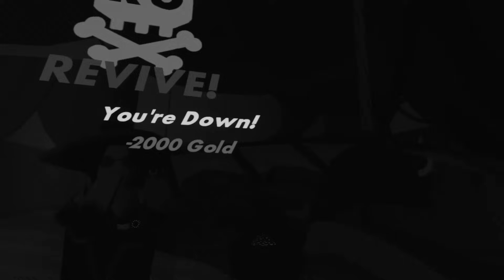Getting S Rank In EVERY Rec Room Quest!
Video edited by Liam!

0:00 Intro
0:14 Jumbotron
4:47 VR Wave (Sponsor)
5:27 Golden Trophy
6:45 Crimson Cauldron
8:43 Isle Of Lost Skulls
10:00 Crescendo